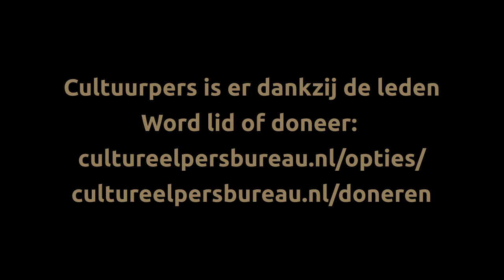Halima el Ghamarti (Jongerencultuurhuis Kanaleneiland)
'We hebben het geluk dat we met jongeren werken en die zijn digitaal bijzonder wijs. We kunnen ze dus online ontmoeten, op alle kanalen waar we toch al met ze verbonden zijn. We zitten dus op Insta-live met ze, of we delen met Insta-stories dingen met elkaar. Zoom-sessies hebben we ook veel met elkaar gedaan. Workshops konden ook heel goed online. Na die eerste week zijn we eigenlijk met het hele programma online doorgegaan. Ook het community-theater heeft zijn sessies gedaan, de opnamestudio's zijn ook online gegaan. Heel veel jongeren zijn door de coronacrisis geïnspireerd geraakt om ook thuis een opnamestudio in te richten.